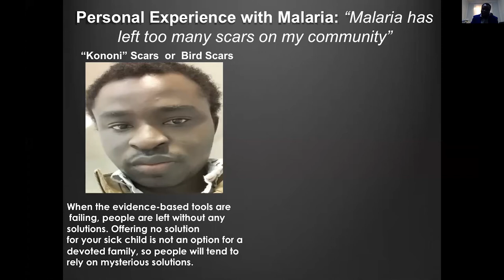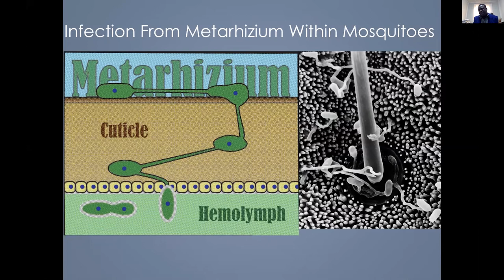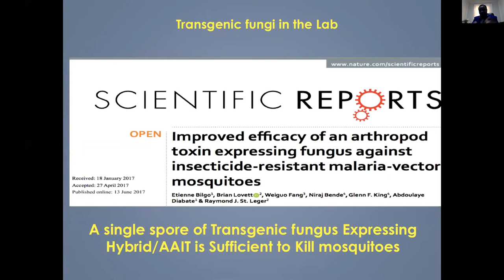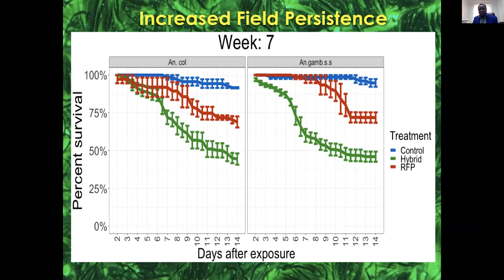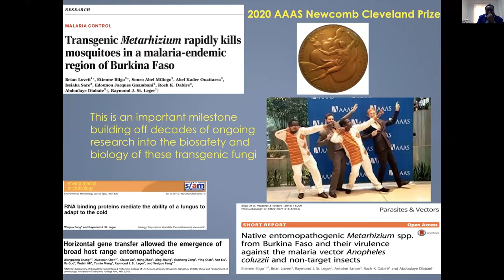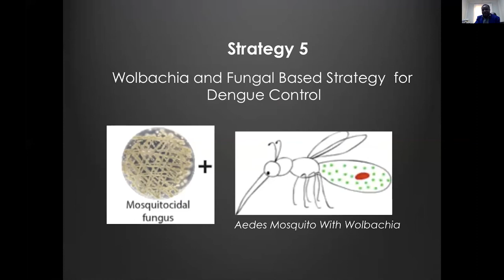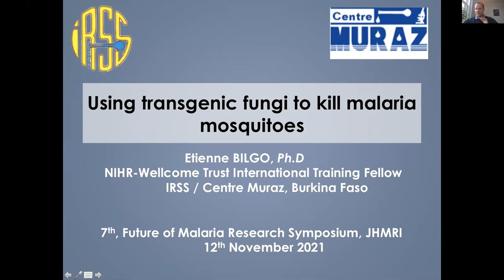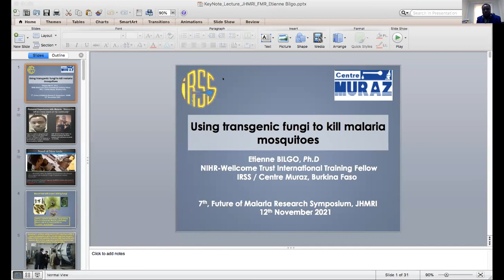Etienne Bilgo | Keynote Address | Johns Hopkins Future of Malaria Research Symposium | 12 Nov 2021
Dr. Etienne Bilgo, Postdoctoral Fellow in Biomedical Sciences at the Institut de Recherche en Science de la Santé-IRSS/Centre Muraz in Burkina Faso delivered an inspiring keynote address at the Johns Hopkins Malaria Research Institute's 7th Future of Malaria Research Symposium on November 12, 2021. The Symposium was organized and moderated by students, postdoctoral researchers, and early career scientists.